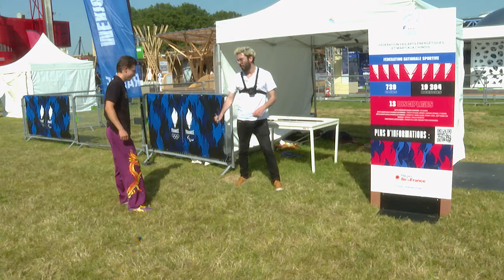LA TEBOI 2 KEMAR - Le Wushu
Pendant les Jeux Olympiques de Paris 2024,  @LeKemar  vous emmène à la découverte de sports insolites/originaux en plein coeur du Club France !